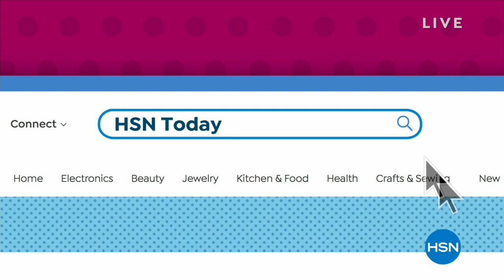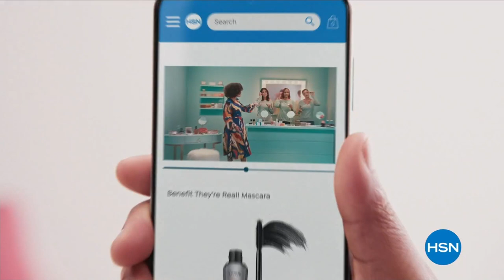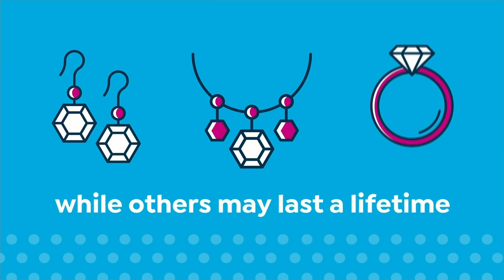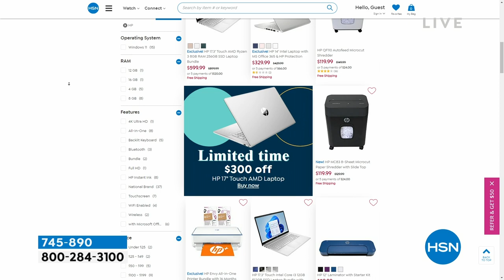HSN | HSN Today with Tina & Ty 03.09.2023 - 08 AM